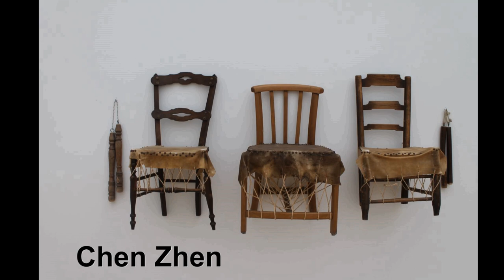Wassenaar Museum Voorlinden Intro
Wassenaar Museum Voorlinden, het gebouw, de tuin en de kunst